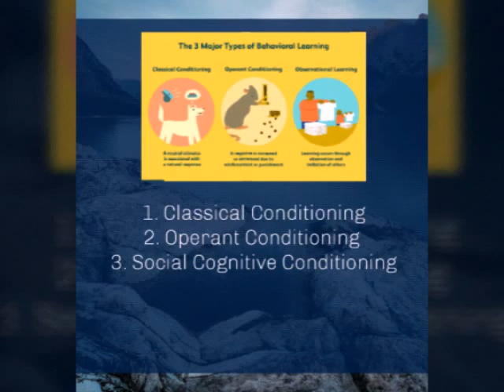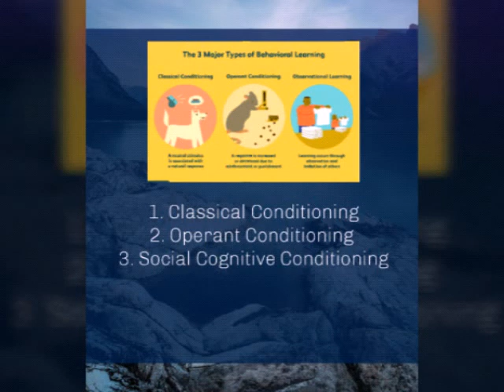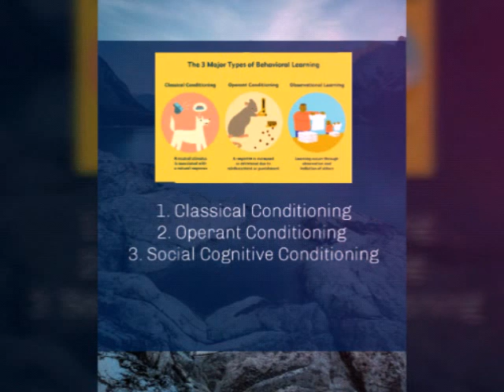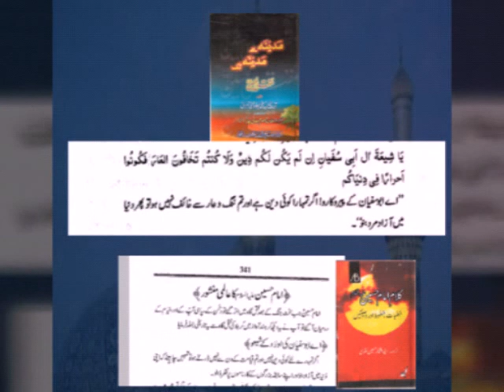Free Will & Imam Hussain a.s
Three Schools of Behaviourism
And Kalam of Imam Hussain a.s to his Companions and Enemies